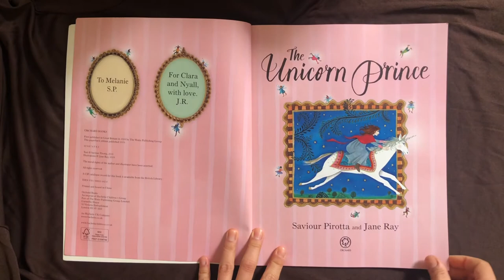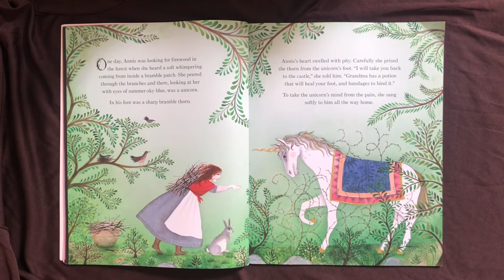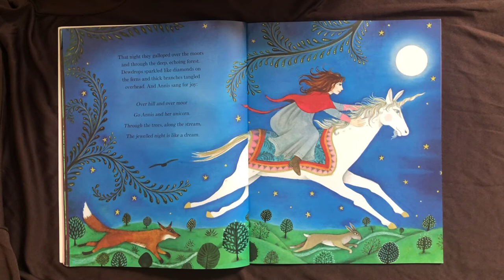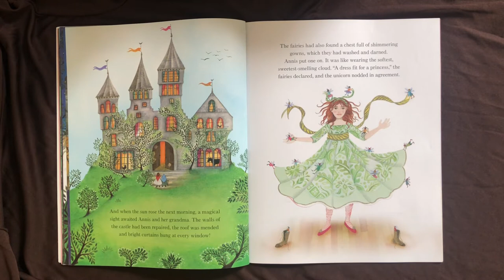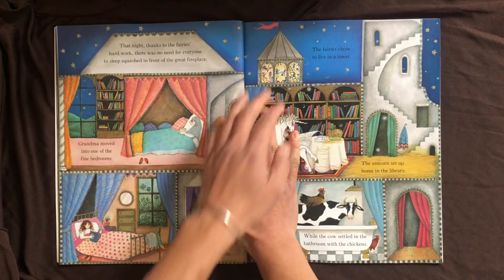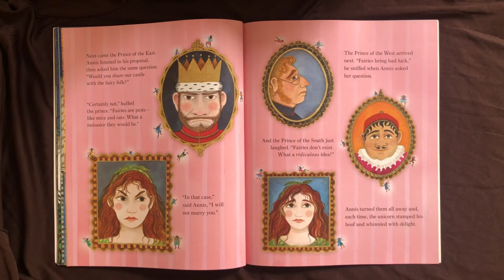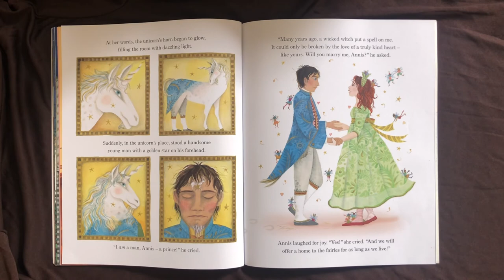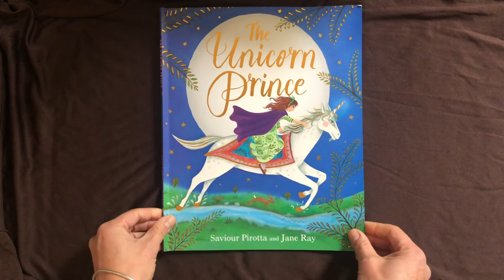"The Unicorn Prince" read aloud book.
Annis helps a unicorn and invites him to stay. They become friends with the fairies, and from her acts of kindness, Annis is repaid in love.
Read aloud story book for all ages.
Author: Saviour Pirotta